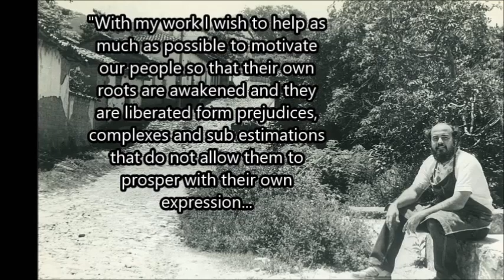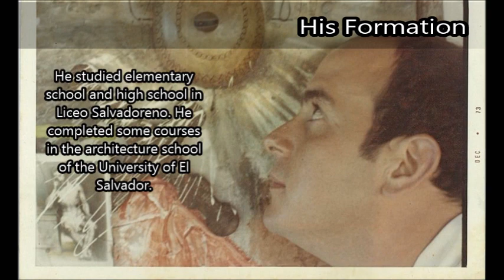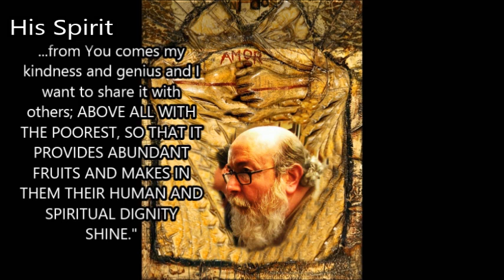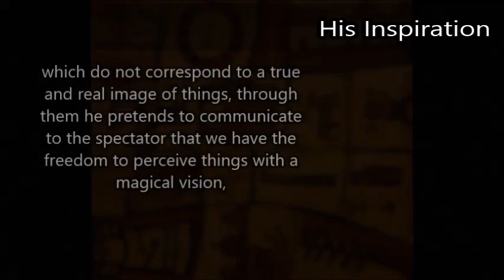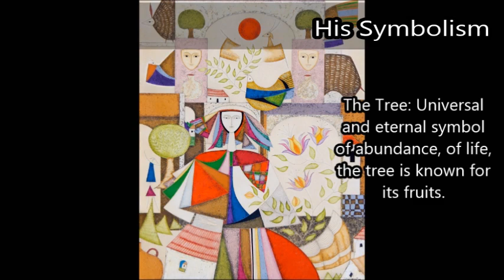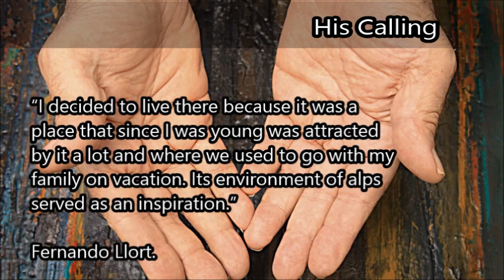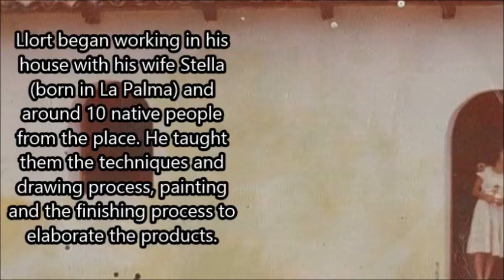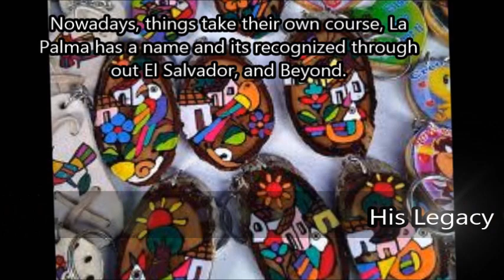Homenaje a Fernando LLort (English)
The Man, The Artist, The Artisan: Fernando Llort.

Fernando Llort its an Artist from El Salvador who has given his art to the people, his people, and trought history has become a part of the cultural ifentity of our country.

With this video you can get to know part of his history and how he became a historical event for the people of la palma and for the whole country.

Enjoy the life of one who truly lives for the art.

Este es un video acerca de la vida y obra del artista salvadoreño Fernando Llort, quien a traves de la historia, ha sembrado una semilla en la vida de los salvadoreños.

Disfruta de la vida y obra de un hombre que vive para le arte y que ha plantado su huella en el corazon de los salvadoreños.

El texto del video se encuentra en Ingles, la version en español la pueden ver en esta direccionÑ